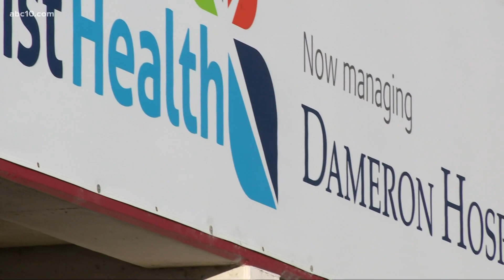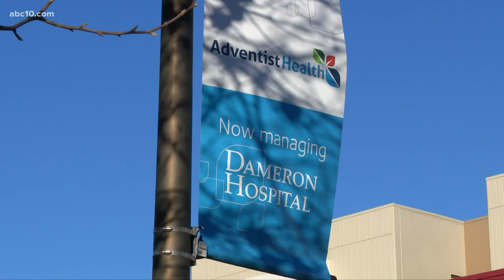Department of Defense medical team arrives in San Joaquin County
39 medical personnel arrived and will be split between two hospitals in San Joaquin County as the county is short-staffed and short on beds for patients.